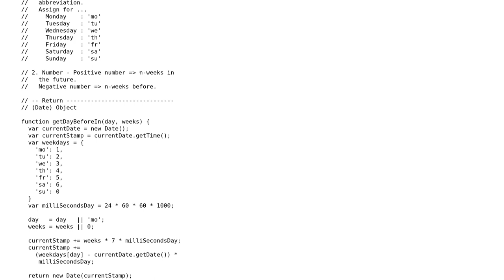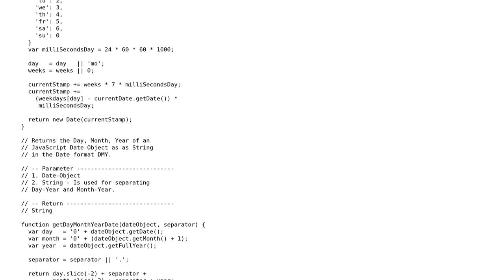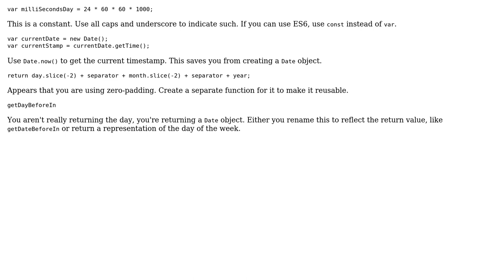Code Review: JavaScript function for the get a specifed weekday n-weeks before / in the future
With thanks & praise to God, and with thanks to the many people who have made this project possible! You are responsible for your own actions.